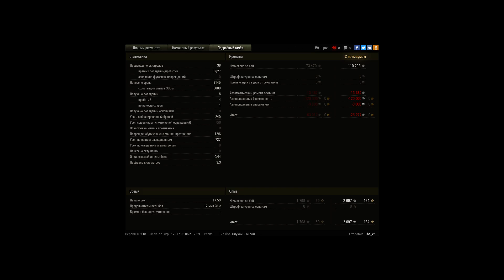Кто тут Батя